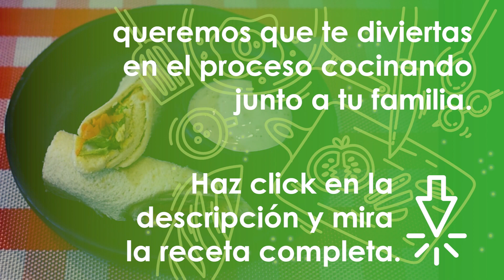Sandwich enrollado con Vidagas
¿Qué estás esperando para preparar una receta deliciosa, nutritiva y divertida? Recuerda que Vidagas te acompaña en tus mejores momentos.
Haz pedidos desde tu celular al #479
Vidagas, más vida, más gas.